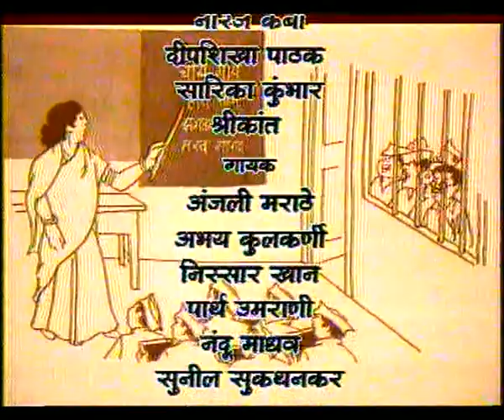BHAINS BARABAR EP 7